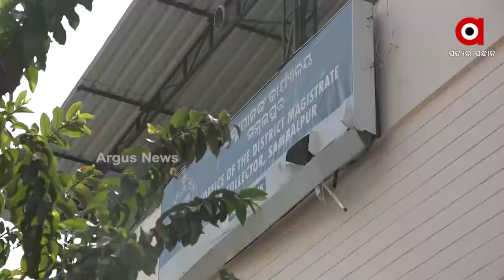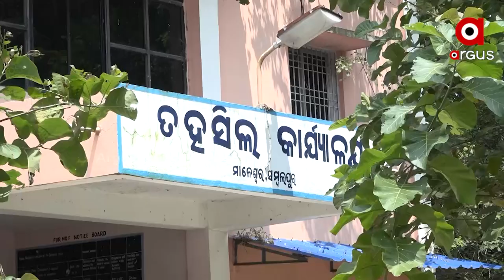Sand Mafia Smuggling Lakhs Worth Sand from Mahanadi River Bank in Sambalpur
The state is witnessing an increase in the number of sand smuggling mafias.